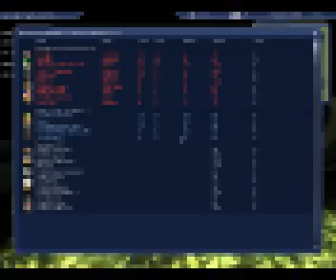empire 2.4 PT 7.5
empire 2.4
PT 7.5